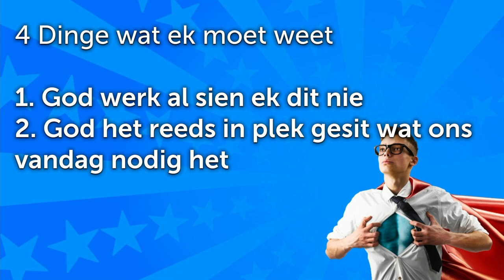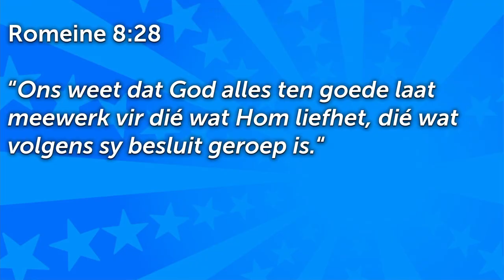God het lankal in plek gesit wat ons vandag nodig het - Gebore vir `n tyd soos die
Hierdie is 'n uitknipsel van die preek: Ester - Gebore vir `n tyd soos die [Gewone mense - Deel 10]